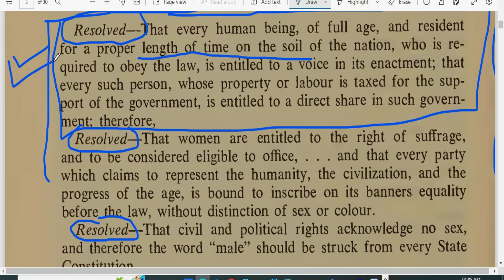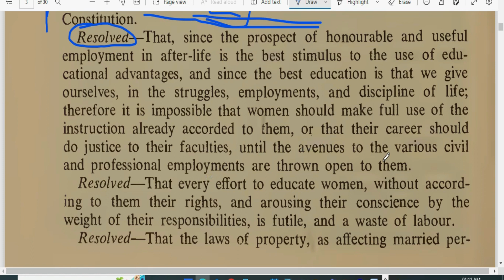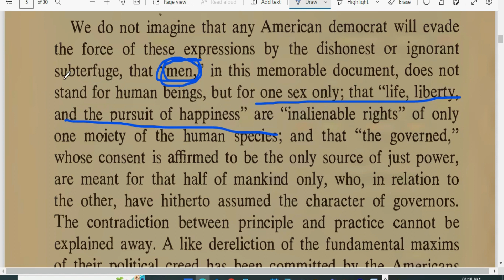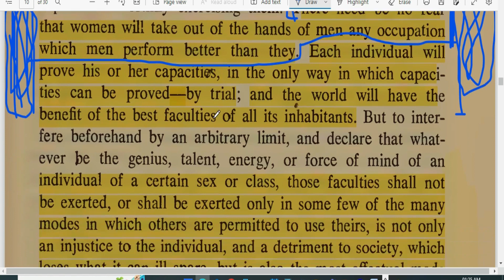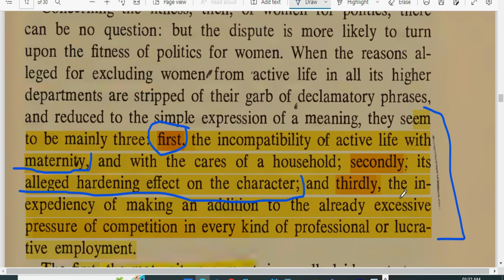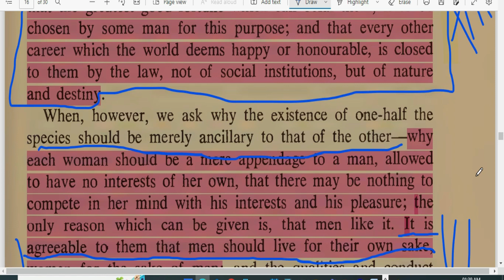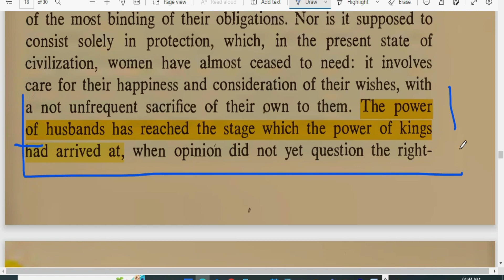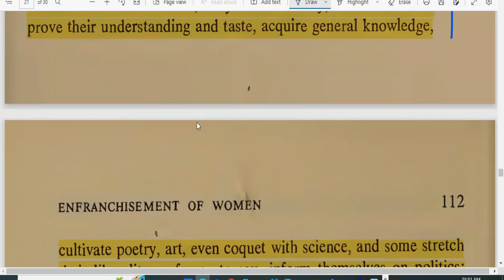Enfranchisement of Women Harriet Taylor Mill#mainpoint